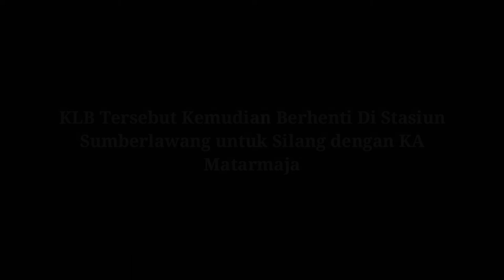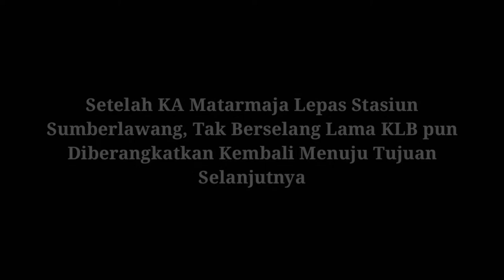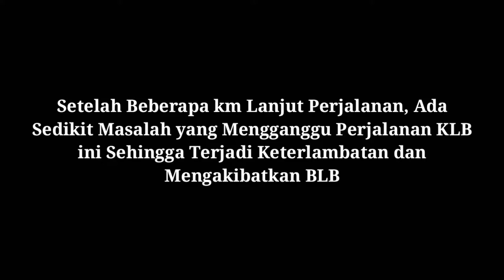TRAGEDI KIRIM JR 205.9 KE SROWOT PART 1!!! Sebelum Peristiwa Mengenaskan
Halo friends.
Video ini berisi video momen Kereta Api Luar Biasa (KLB) Kirim KRL JR205-9 Lintas DP-KPB-SLO-SWT dan video kereta tambahan lainnya.
rincian
klip 1 : semen 2718
klip 2 : klb persiapan masuk Sta Sumberlawang
klip 3 : 2 foto + Matarmaja berjalan langsung Sta Sumberlawang
klip 4 : klb lanjut diberangkat kembali
klip 5 (terakhir) : klb persiapan masuk Sta Solo Balapan (next part 2) tunggu ya :v

NB : Pada klip terakhir, mungkin akan tayang full di part 2 dikarenakan ada himbauan kemarin untuk tidak mempublis video/foto terkait kejadian.. :D
Mohon koreksinya apabila terdapat kekeliruan dalam video ini.
Salam.